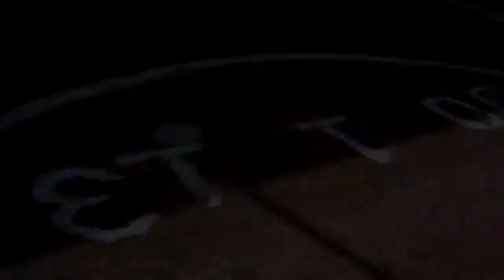The Upper Iowa Softball Team honored their three seniors between wins over Southwest Minnesota State on Sunday, Apr. 21, 2013.